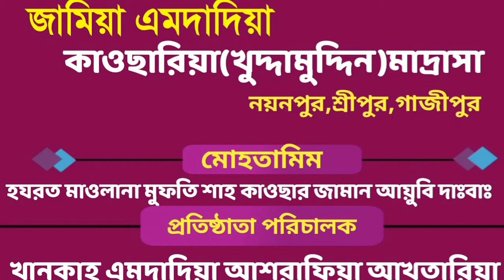সোহবাত,মায়িয়াত,ক্বুওয়াতে এত্বেহাদি,জান্নাত,জাহান্নামএবং দুটি দামি আমলের ফজিলত,সবর ও শুকর ওয়ালা জীবন